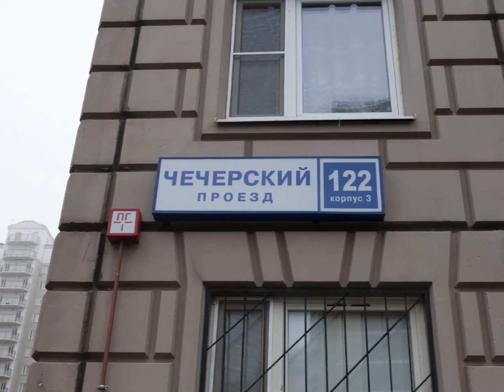Купить квартиру Чечерский проезд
Квартира в идеальном состоянии, с новым евроремонтом. Ремонт делали для себя из дорогих и качественных материалов . Из окон открывается прекрасный вид на парковую зону отдыха с прудом и пляжем, а также на Москву. По планировке, это 3 изолированные комнаты. В большой комнате установлены раздвижные двери, камин, ее можно использовать в качестве  гостинной.2 санузла, один гостевой у кухни, другой между спальнями, с душевой кабиной. В одной из спален встроенная гардеробная с подсветкой. На окнах мраморные столешницы.  Большая застекленная лоджия и маленький открытый балкон. На полу постелена дубовая паркетная доска, все двери из массива. Встроенная кухня из массива с дорогостоящей бытовой техникой. Посудомоечная машина BOSCH, стиральная машина ZANUSSI .Установлен видео домофон на дверь в подьезд и в квартиру.
Эксперт: Барышникова Ирина Ивановна.
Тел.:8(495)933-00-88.